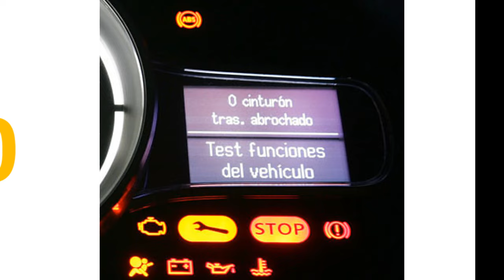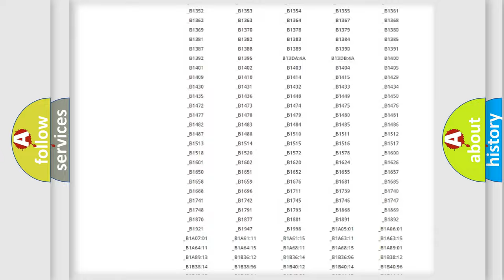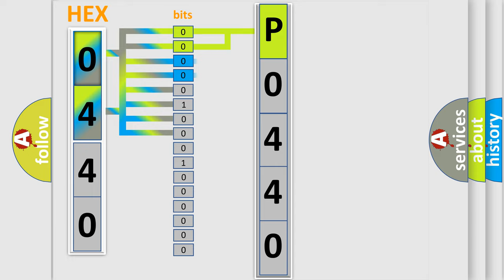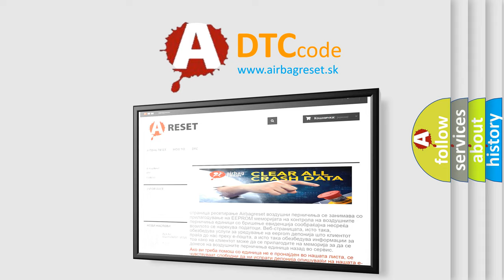DTC Scion P0440 Short Explanation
Contents:
0:21 Basic DTC analysis according to OBD2 protocol standard.
1:48 Insight into programming
2:58 A diagnostically understandable description of the Diagnostic Trouble Code
3:05 Basic error definition

Make:
Scion
Code:
P0440
Definition:
Air thermo sensor system (open circuit)
Description:
This code is set when the air thermo sensor circuit is open (power supply side and ground side).
Cause:
Malfunction of connector.Malfunction of the harness.Malfunction of the air thermo sensor.Malfunction of the A or C-ECU.